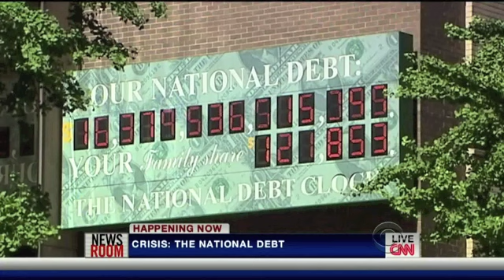Bankrupting America: Debt Crisis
President Obama told Good Morning America that he doesn't believe we have a debt crisis.  With the national debt approaching $17 trillion - on its way to $20 trillion in the next four years - it's time for Washington to wake up to reality.